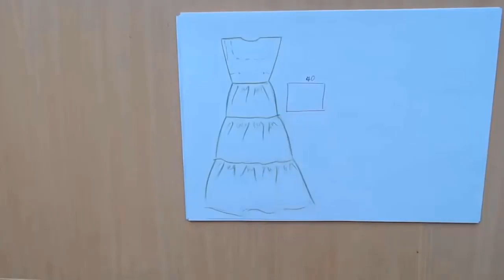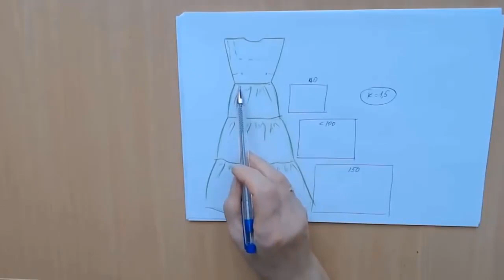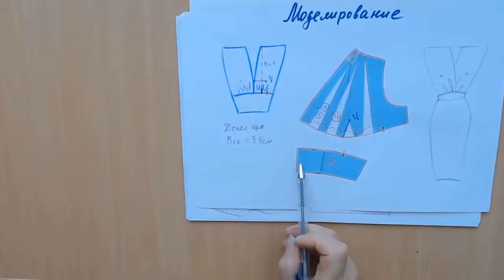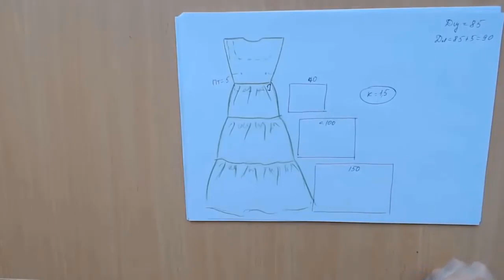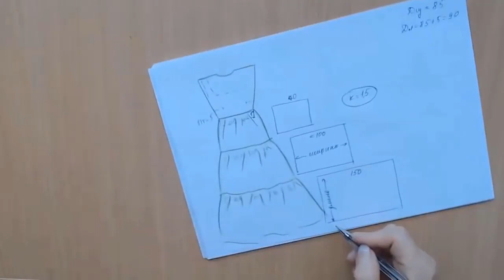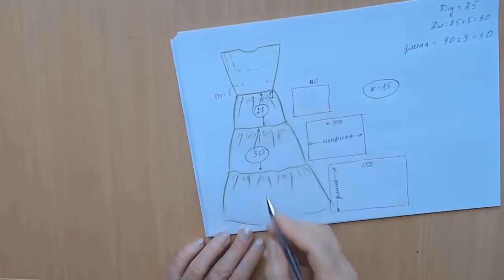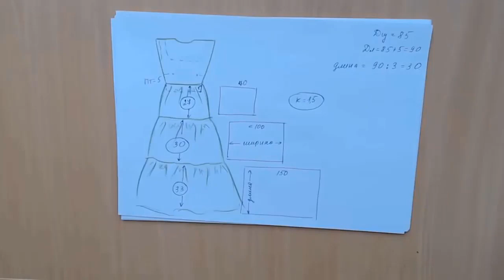Платье с 3 х ярусной юбкой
Мы все красивы и все достойны красивой и комфортной одежды.
Что может быть лучше в жару, чем легкое летящее платье из тонкого хлопка.  Ярусная юбка, комфортная длина, свобода для воздуха и движения.
Сшили для нашей Оли именно такое комфортное платье.
Обращаю внимание на то, что линия талии немного завышена.
Длина ярусов юбки тоже не одинакова, а увеличивается от верхнего к нижнему.
И это не случайно. Такой ритм вытягивает силуэт и делает фигуру выше и стройнее.
Подробнее про моделирование смотрите в видео.
Здесь всё очень просто. За основу для лифа возьмите обыкновенную базовую конструкцию с вытачками. Например, "Шьем топик без рукавов с нагрудной вытачкой". По этому видеокурсу вы построите выкройку лифа и увидите технологию пошива. А уж ярусную юбку пришить не составит труда.
Успеваем насладиться летом и солнцем! Заряжаемся хорошим настроением в красивом платье!
Всегда ваша,
Галина Коломейко